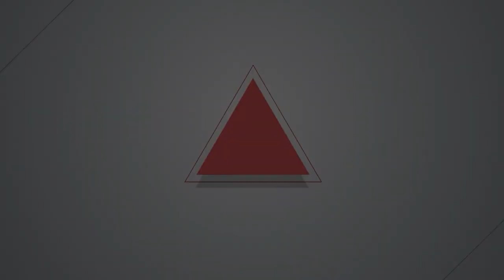【燦爛時光會客室】第457集｜無所得卻被假設有所得 《社會救助法》為何救不了貧窮者？｜專訪 王今暐 ｜20240218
去年，數個關注貧窮議題的非營利組織組成「台灣社會救助法修法聯盟」，要求修改《社會救助法》，刪除不合時宜的條文。
《社會救助法》的目的是「為照顧低收入戶、中低收入戶及救助遭受急難或災害者，並協助其自立。」不過，聯盟卻指出，現有條文排除大部分需要幫助的民眾。
例如，符合救助標準的中低收入戶，卻被政府假設擁有「虛擬所得」而無法受到補助；法律規定「戶籍需與居住地一致」，致使有些無家者被排在外；以「家庭」作為中低收入者的申請單位，忽略了真實家庭的複雜狀況。
除此之外，《社會救助法》還有哪些不合時宜的「社會假設」？這些假設從何而來？為什麼看似荒謬的條文遲遲無法修改？其它國家又是如何面對貧窮的問題？本集《燦爛時光會客室》邀請台灣芒草心慈善協會倡議專員王今暐，一起來聊聊《社會救助法》需改善的地方。
製作人、主持人：管中祥
企劃製作：曾霈榆
影片後製：鄭綺元
製圖宣傳：吳容璟
Podcast 製作：王翔宥
👉訂閱燦爛時光會客室 podcast，線上隨時聽
👉燦爛時光會客室IG開張啦！